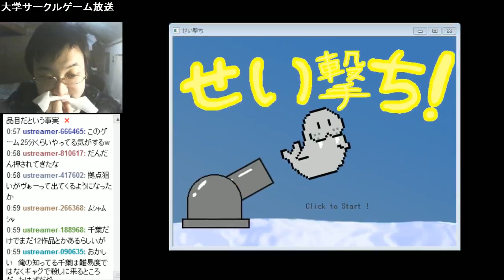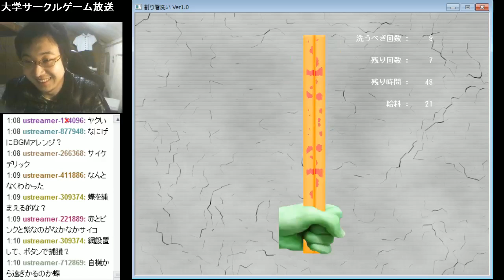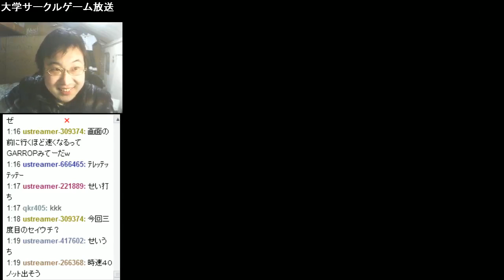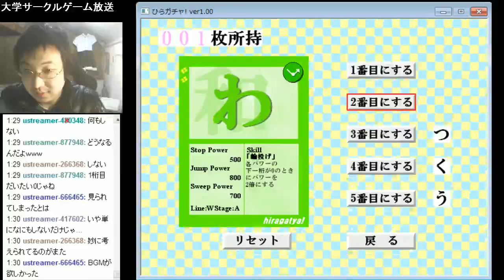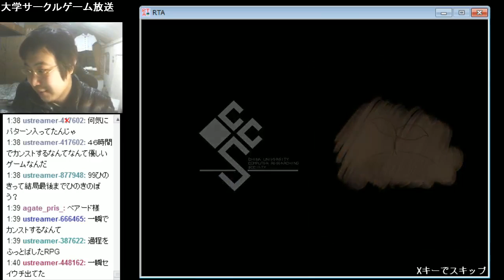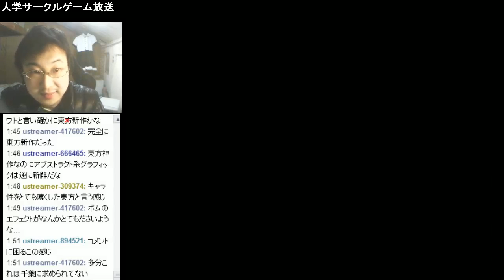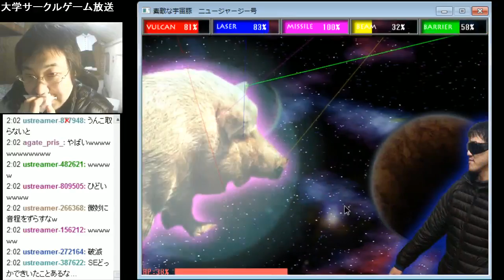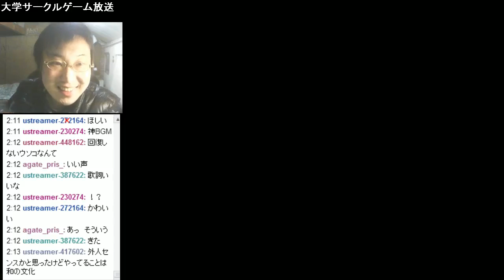C85同人ゲーム放送 大学スペシャル6-2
千葉大学電子計算機研究会(CCS) - Captured Live on Ustream